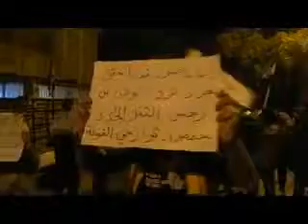14 3 Homs أوغاريت حمص حي الغوطة , مظاهرة مسائية الاربعاء اسبوع ثورة الكرامة ج2